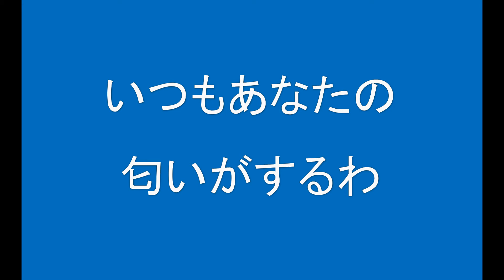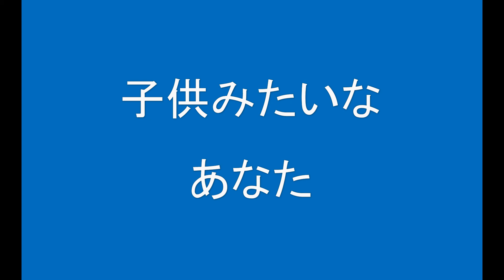ギターでつづる昭和歌謡 テレサ・テン(2) - つぐない【昭和59年】（女声キー・カラオケ）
数ある昭和歌謡の名曲にスポットをあて、ギター演奏とMIDIを使った動画を配信しています。
テレサ・テンさんが1984（昭和59）に日本再デビューした時の大ヒット曲です。

動画は
女声キー・カラオケ（キーはBm）
男声キー・カラオケ（キーはGm）
原調キー・ギターメロ（キーはDm）
原調キー・カラオケ（キーはDm）
以上4つの動画を配信します。
原調キーはDmですが、テレサさんのこの歌は
テレサさんの音域は一般的な女性の声域からは高めで、声の低い男性でちょうどいい音域だと思い、4つの動画になりました。

カラオケボックスでかかっているようなガイドメロディーは入っていません。歌の練習に使ってもらえれば幸いです。